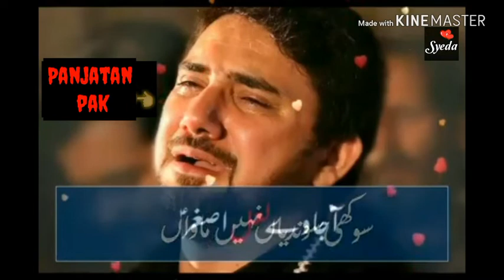Aja Way Lal Asghar noha Whatsapp Status farhan ali waris |shahzada ali asgar